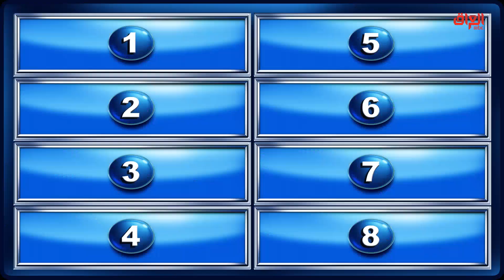سؤال كلش سهل.. شنو تسوون في انتظار مولودكم الأول؟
عائلتي_تربح | سؤال كلش سهل.. شنو تسوون في انتظار مولودكم الأول؟